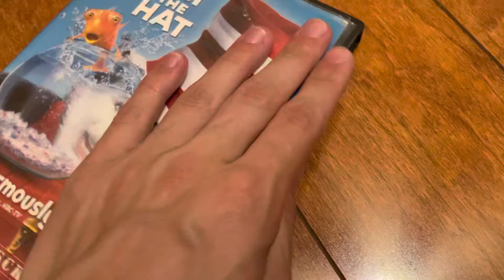The Cat In The Hat 2004 DVD